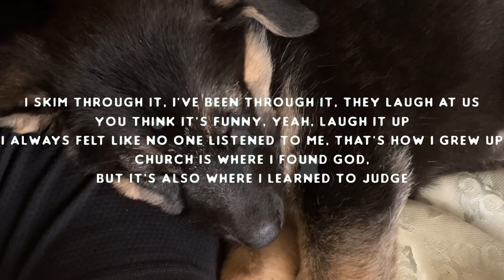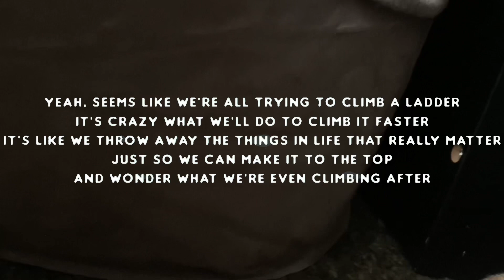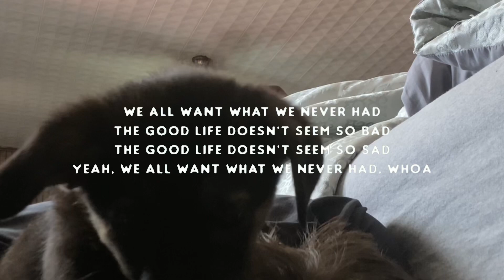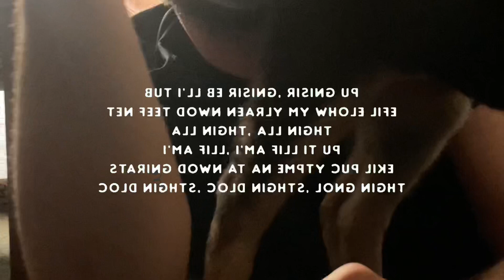~NF 10 Feet Down~